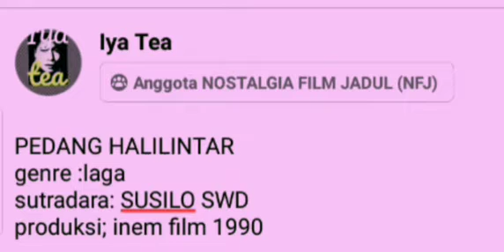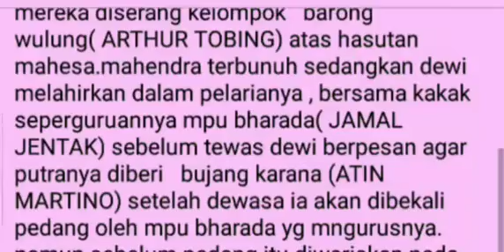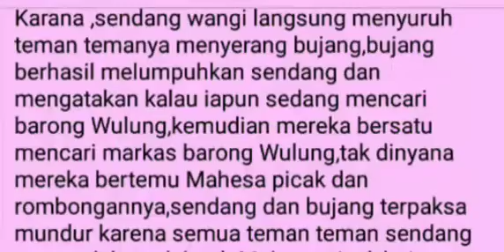sinopsis& cuplikanfilm "PEDANG HALILINTAR